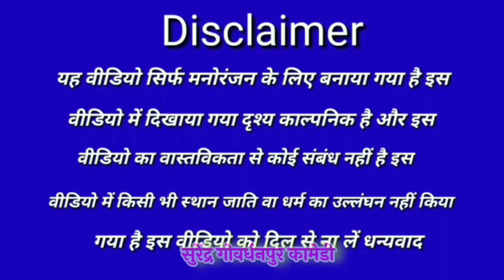खिचड़ी_डाकुओं_की comedyvideo viral comedy surendra_govadhanpur_comedy kichadi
हेलो दोस्तों surendra gobardhanpur comedy चैनल में आप लोगों का स्वागत है आप लोग हमारा वीडियो जरूर देखें अगर हमारा वीडियो आप लोगों को अच्छा लगे तो वीडियो को लाइक करें और चैनल को सब्सक्राइब करें धन्यवाद welcome to my YouTube channel Surendra gobardhanpur comedy thanks for watching my videos and please subscribe my YouTube channel welcome to my channel please like share and subscribe /

cameramain - -Anil Patel_
 Ankit patel
editing Surendra Patel
actor. sharvan Patel
jeetu Patel
nanku Chanchal
Anil Deewana
Surendra patel